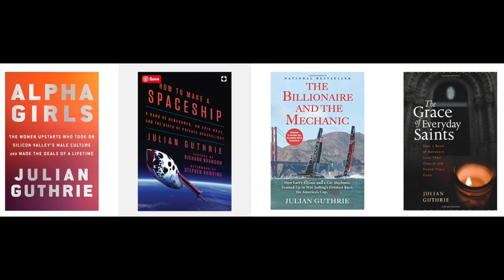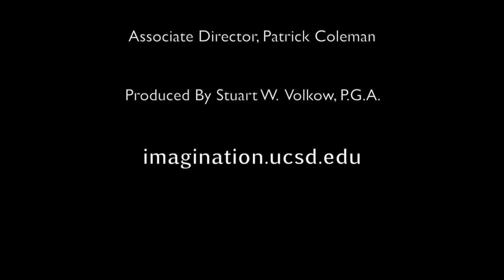Alpha Girls: Women in Silicon Valley with Julian Guthrie and Uma Karmarkar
Join the Women's Center, Rady School of Management and the Arthur C. Clarke Center for Human Imagination, for a conversation between Uma R. Karmarkar, assistant professor at the Rady School & the School of Global Policy and Strategy at UC San Diego, and Julian Guthrie, author of the new book Alpha Girls, about how four women took on Silicon Valley's male culture and made the deals of a lifetime.